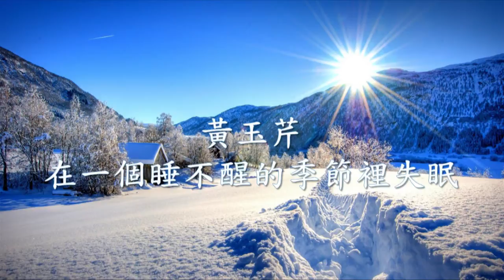黃玉芹 - 在一個睡不醒的季節裡失眠.mp4